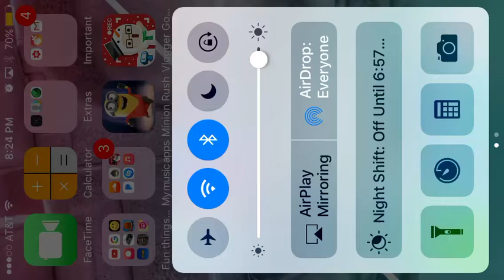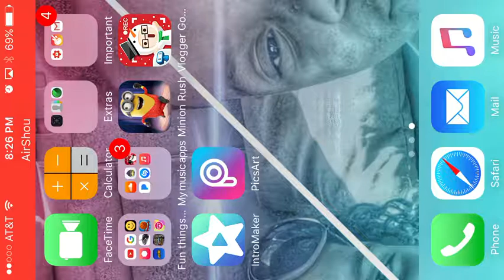Royal rumble review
I don't own this instrumental